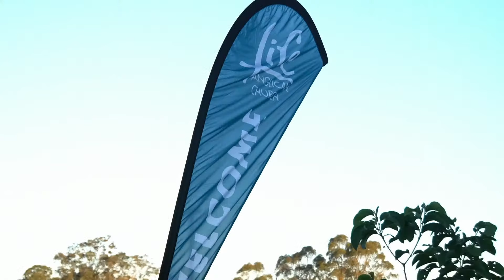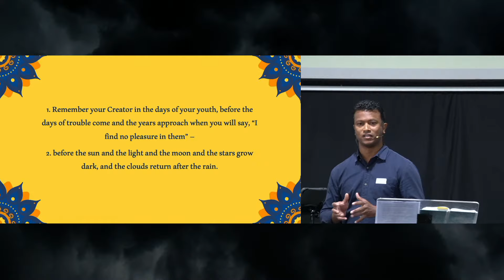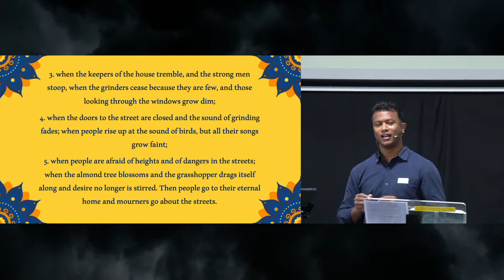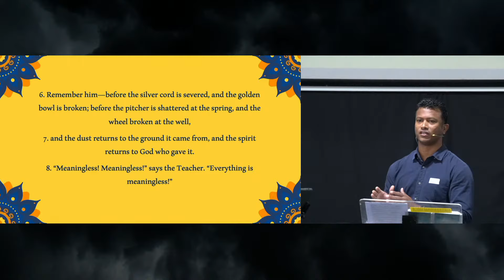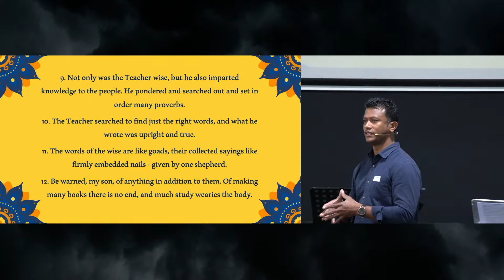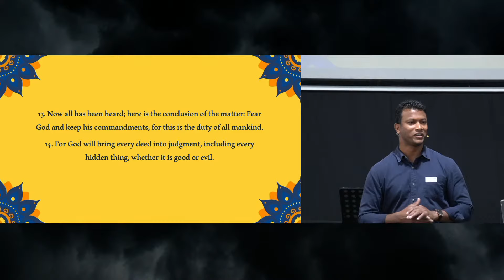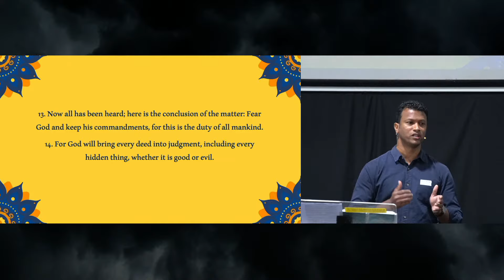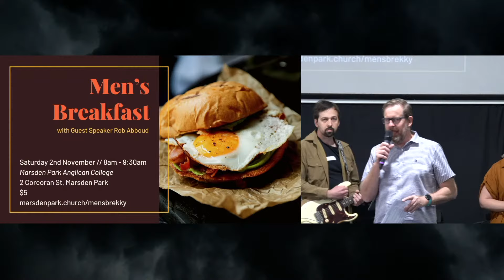27 Oct 2024 Light of the World - LifeAC Marsden Park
In this special service, we focussed on Jesus and how we live as followers of Him.
Guest speaker Prasanna spoke from the book of Ecclesiastes encouraging us to consider...
Marked interviewed Sonali, who spoke about the importance of hospitality and gave us practical ways we can be practicing hospitality inside the church community and to the surrounding community.
Bible Reading: Ecclesiastes 12:1-14